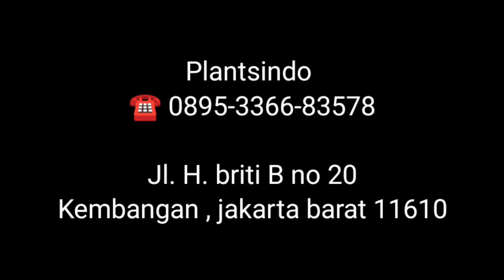Beli sekarang sebelum Kehabisan ‼️ eps.1.823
Alamat GH :
Jl. H. briti B no 20
Kembangan , jakarta barat 11610

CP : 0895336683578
aglaonemamurah JenisJenisAglaonema HargaAglaonema aglaonemamurah glaonemaMurah